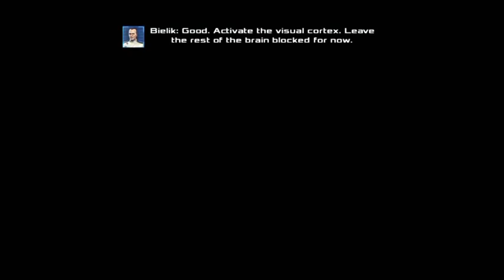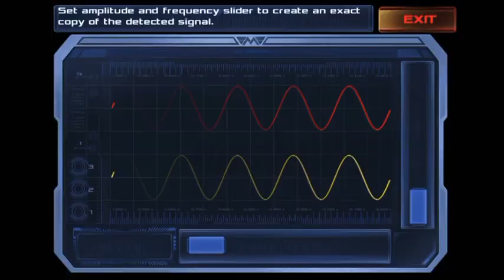Dead Effect 2 part 1. Gameplay🔥🔥